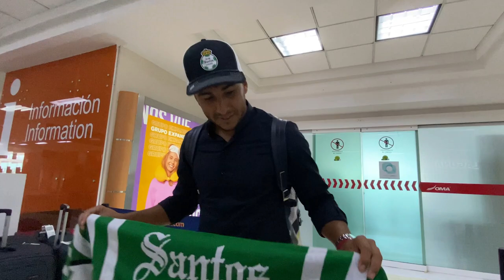BIENVENIDO, CECILIO DOMÍNGUEZ // CLUB SANTOS